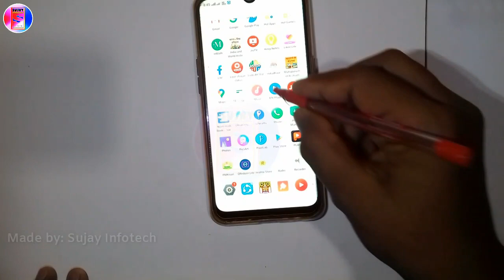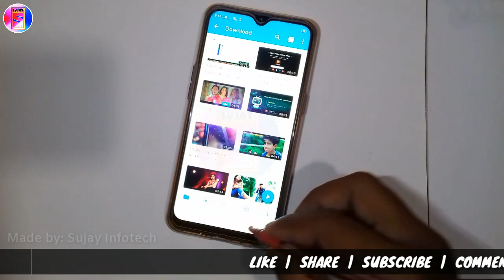How to make touch pen in free for Android || फ्री में स्क्रीन टच पेन कैसे बनाएं || Sujay Infotech